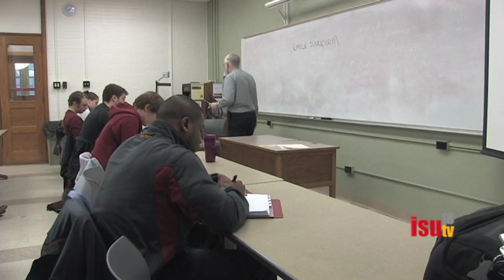Finishing a Degree—Leonard Johnson Returns to Iowa State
Former ISU football player and current defensive back for the Tampa Bay Buccaneers, Leonard Johnson, returned to Iowa State for the spring 2013 semester following his rookie season in the NFL to finish his college degree.

Video by Alex Halsted and Dylan Montz for I-State News. Game footage is courtesy of Buccaneers.com and used with consent.